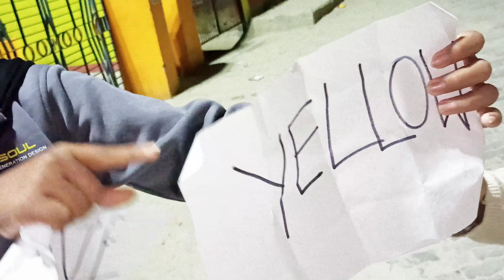RED VS BLUE VS YELLOW || COLOUR FOOD FINDING CHALLENGE IN 60 SEC...😱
LUV U GUY'S♥️